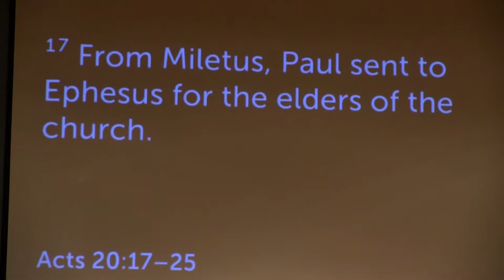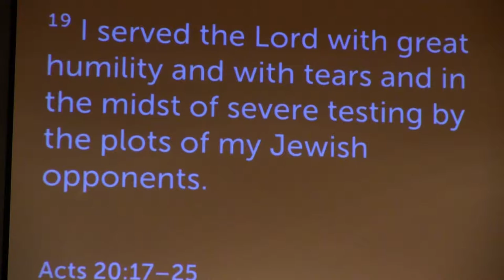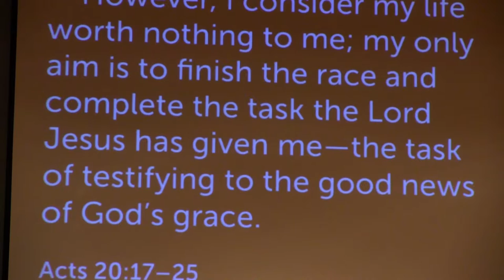Compelled by the Spirit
Pastor John answers the question, "Does God still speak today?"
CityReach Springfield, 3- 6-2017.